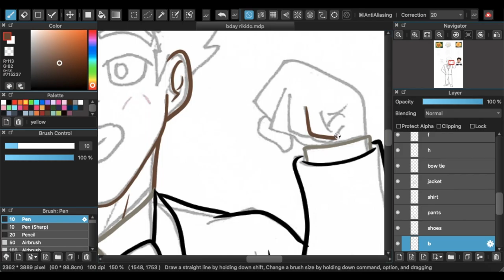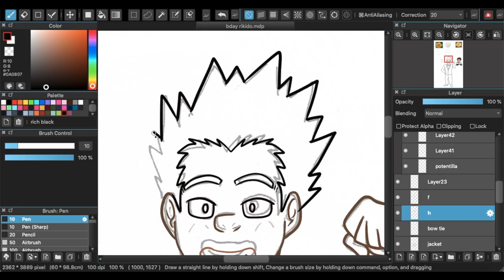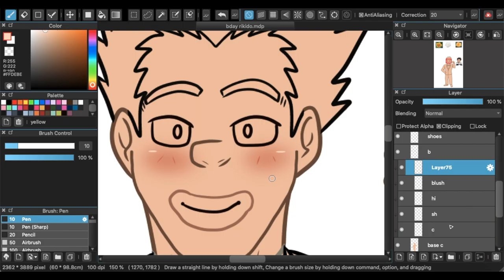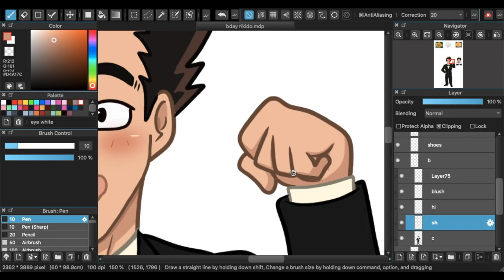Happy Birthday Rikido Sato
Happy Birthday to the sweet and strong hero to be Rikido Sato! I would love to be baking buddies with you.

♩♫ ♪ Music ♪ ♫♩
Sugar by Vibe Tracks
♬ Outro ♬
Thunder by Eveninglad